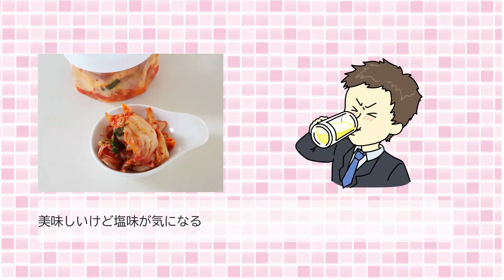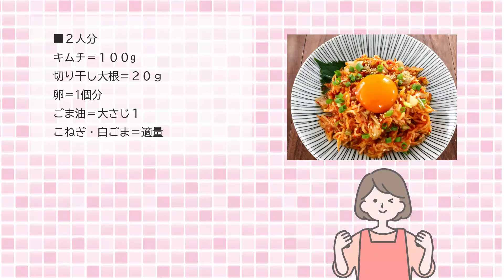【キムチをもっと美味しくする裏ワザレシピ】キムチと切干大根のユッケ風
キムチをもっと美味しく食べられるレシピ。
おつまみやご飯のお供にも最高です。